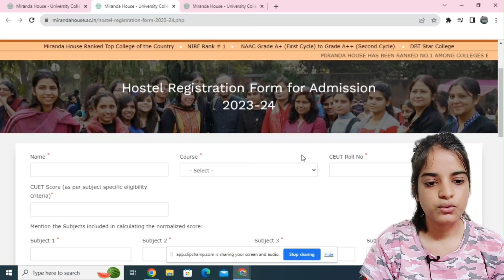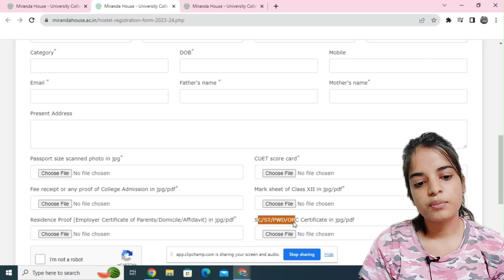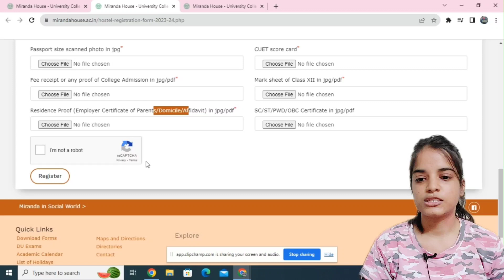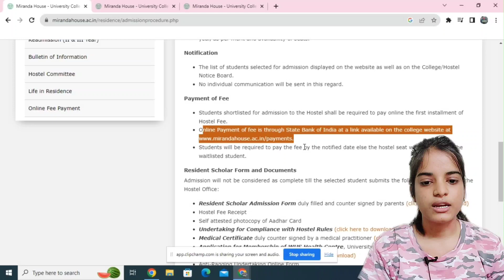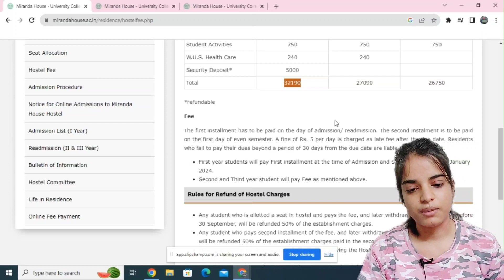Hostels for Delhi University || Hostel Forms out, how to fill?? ✅️ MirandaHouse hostel details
MirandaHouse hostel facilities
DelhiUniversity hostels
admission process , fees , hostel